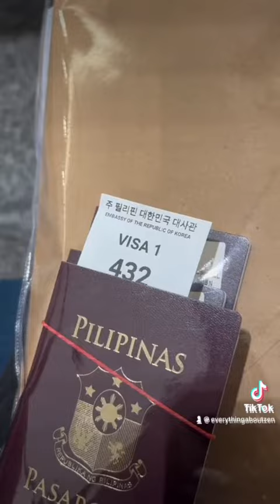HOW TO APPLY FOR A KOREAN VISA | PAANO MAG APPLY NG KOREAN VISA SA EMBASSY (SHORT VIDEO TUTORIAL)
Hi guys!

Here’s a short video on how I applied for a Korean visa directly on the Korean Embassy.

Xoxo,
Zen